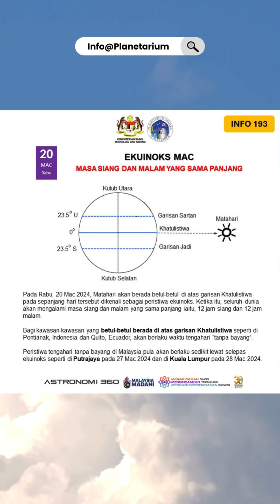Info@Planetarium 193: Ekuinoks Mac, 20 Mac 2024 (Rabu)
Masa siang dan malam yang sama panjang.

Pada Rabu, 20 Mac 2024, Matahari akan berada betul-betul di atas garisan Khatulistiwa pada sepanjang hari tersebut yang turut dikenali sebagai peristiwa ekuinoks. Ketika itu, seluruh dunia akan mengalami masa siang dan malam yang sama panjang iaitu, 12 jam siang dan 12 jam malam.

Bagi kawasan-kawasan yang betul-betul berada di atas garisan Khatulistiwa seperti di Pontianak, Indonesia dan Quito, Ecuador, akan berlaku waktu tengahari “tanpa bayang”.

Peristiwa tengahari tanpa bayang di Malaysia pula akan berlaku sedikit lewat selepas ekuinoks seperti di Putrajaya pada 27 Mac 2024 dan di Kuala Lumpur pada 28 Mac 2024.

Sekian, terima kasih. Sehingga kita bertemu lagi.